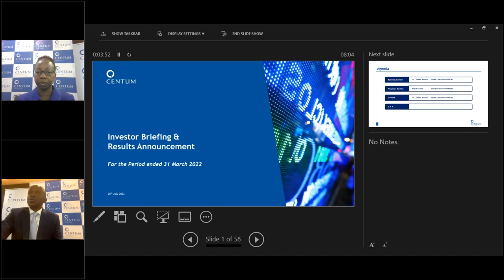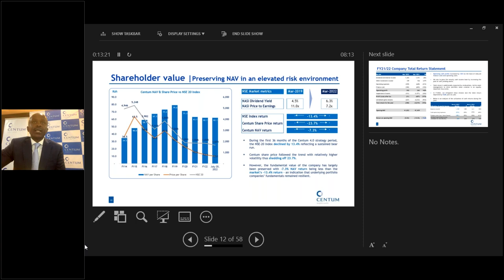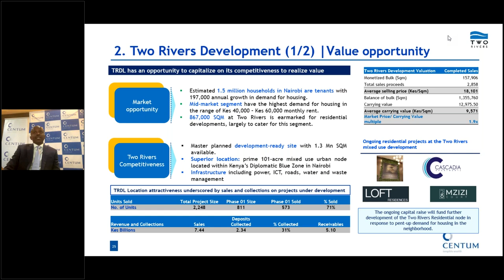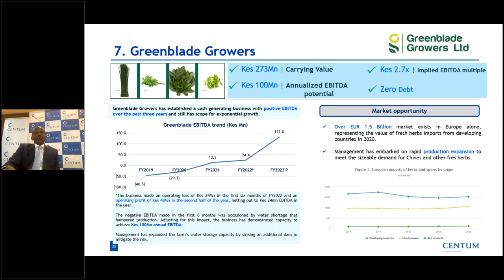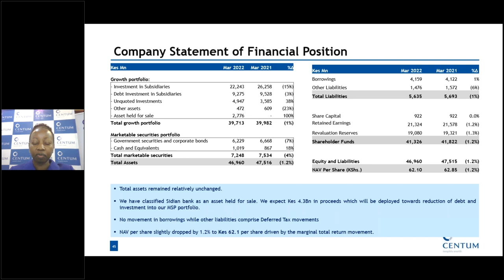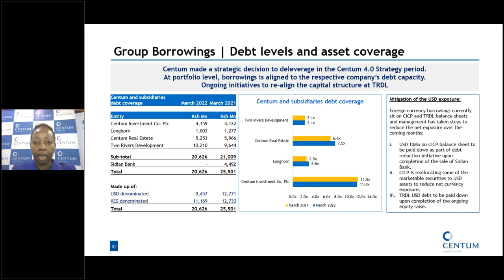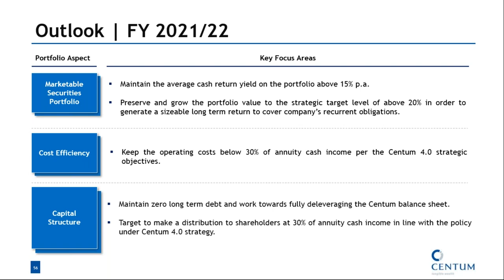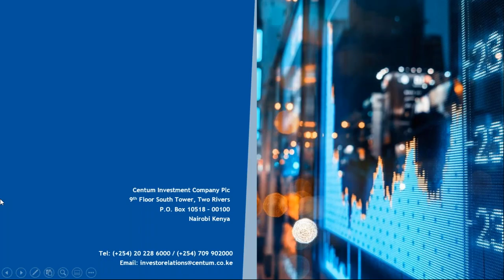Centum FY2022 Investor Briefing and Results Announcement